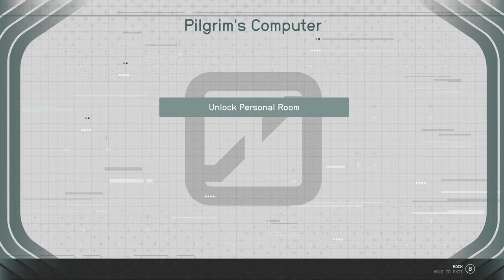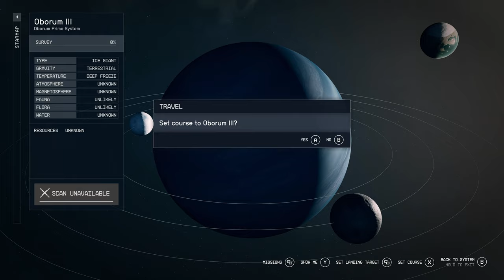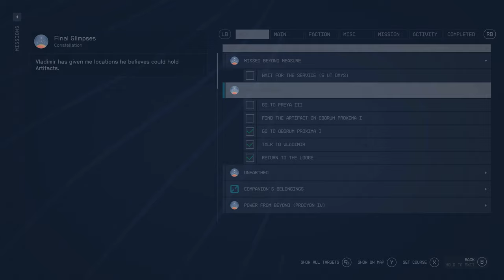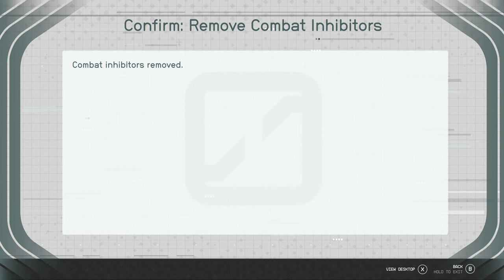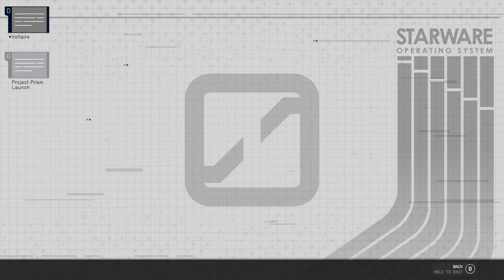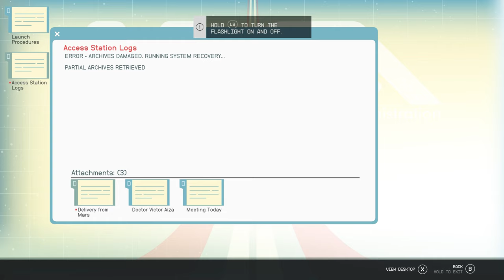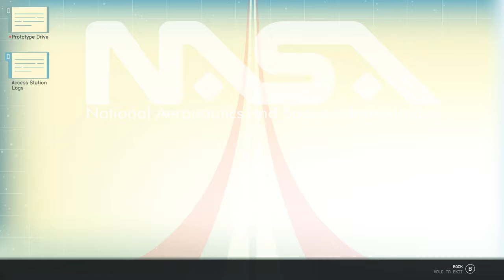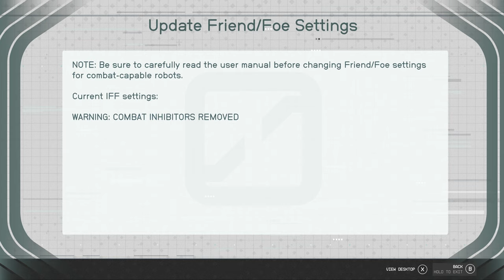STARFIELD PC Gameplay Walkthrough PART 11 ENDING [4K 60FPS] - No Commentary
Starfield Walkthrough Gameplay Part 11 ENDING includes a Full Gameplay Character Creation, Intro and Campaign Story Mission 11 of Starfield 2023 Single Player Story Campaign for Xbox Series X, Xbox Series S and PC. This Starfield Story Campaign Walkthrough will include the Full Game on PC in 60 FPS. Starfield Game Walkthrough Part 11 will include New Gameplay, All Planets, All Ships, Choices, Skills, Powers, Companions, Ships, Planets, Outposts, Reaction, Main Missions, Side Missions, Cinematics, Cut Scenes, OST, Story Missions and all Single Player Campaign Missions and the Ending.

games!